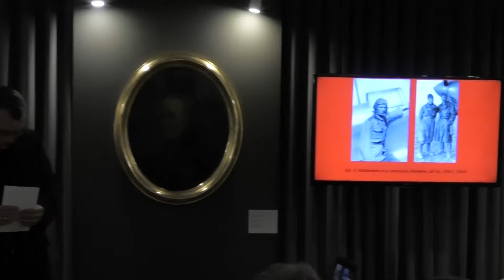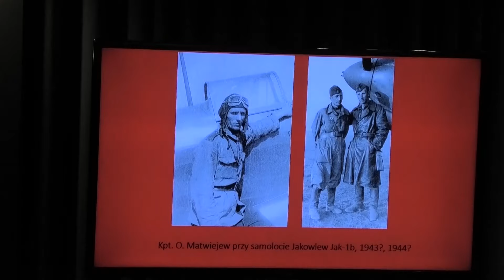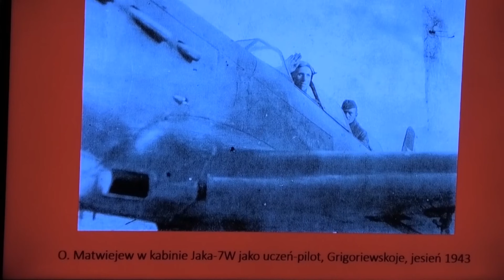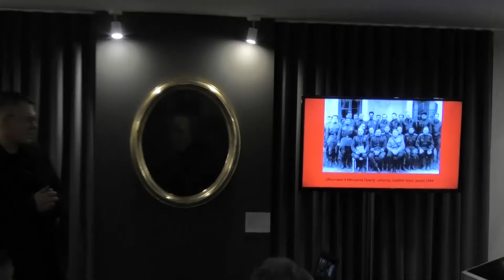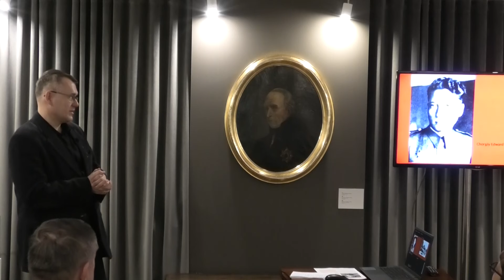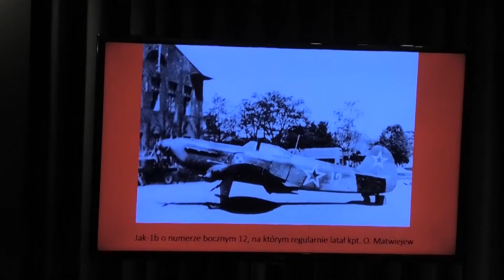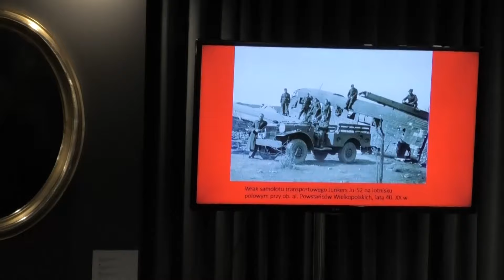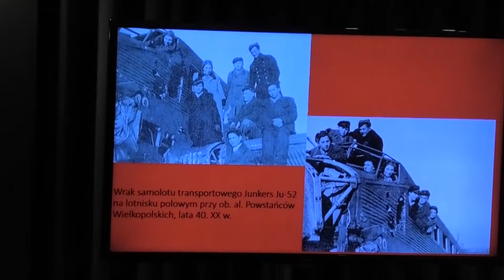kpt.Oleg Matwiejew-pilska legenda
Dr Maciej Usurski zapoznał nas z osobą nietuzinkowego i zdolnego szkoleniowca w zakresie strzelania powietrznego, a zarazem pilota Olega Matwiejewa. Ten Rosjanin służył w Wojsku Polskim i szkolił naszych pilotów. Wyróżniał się umiejętnościami pedagogicznymi i odwagą podczas walk. 14 lutego 1945 roku wystartował z lotniska w Bydgoszczy w samolocie ,,Jak” w kierunku Debrzna. Zginął w niewyjaśnionych do końca okolicznościach w okolicach Piły. Po II wojnie światowej w naszym mieście postawiono mu pomnik i nazwano jego nazwiskiem jedną z ulic. W ramach dekomunizacji pomnik rozebrano, a ulicę bohaterskiego pilota przemianowano na ulicę Medyczną. Pan Maciej Usurski w ciekawy i przystępny sposób przybliżył nam mało znane fakty historyczne dotyczące Piły.